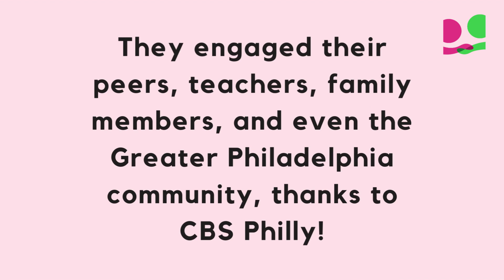The Power of Giving - Global Leadership Academy West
Did you know that your gift to Dancing Classrooms Philly impacts far more lives than the students and communities we serve? We plan to serve nearly 4,000 students directly this school year but will touch countless lives through them!

Because you gave students at Global Leadership Academy West the gift of dance, you also gave it to their peers, teachers, and family who attended the Culminating Event — as well as all who saw it on TV! Now that all these people have experienced the power of dance, they will be inspired to share it with someone else, allowing the endless cycle to continue.

This cycle of giving begins with your donation, and any amount makes a difference and helps us reach our goal of $25,000!